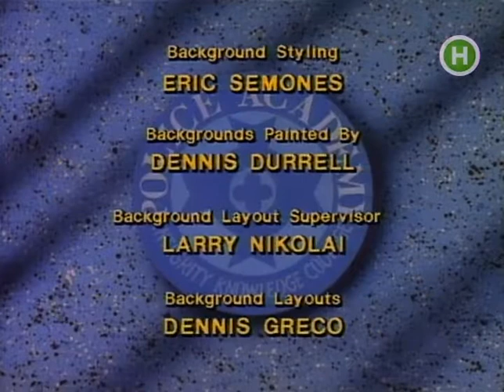Поліцейська академія: Мультсеріал 2 сезон 12 серія "Rock Around The Cops" [ukr]